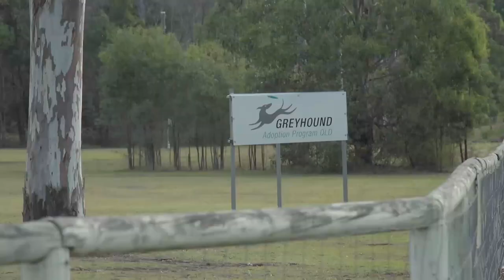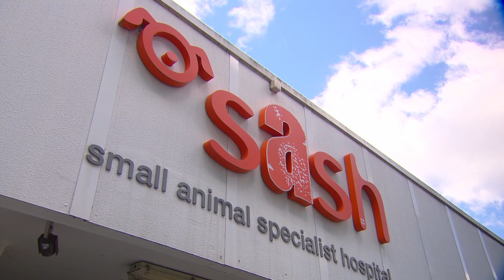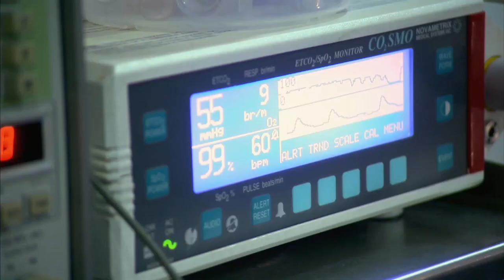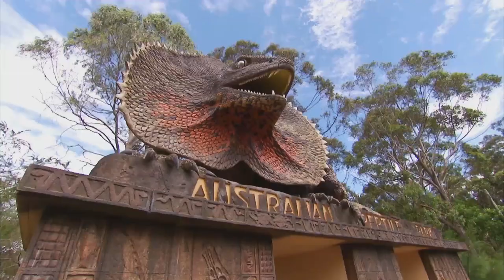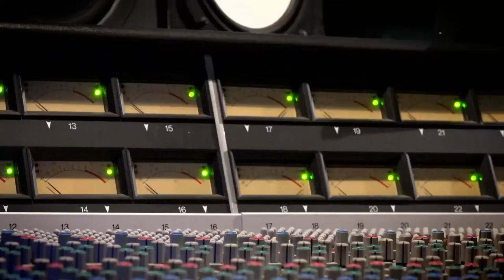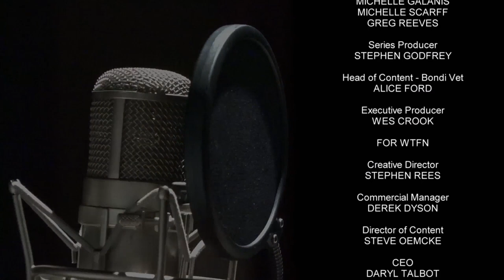THESE EX-RACING GREYHOUNDS NEED FOREVER HOMES!! | Full Episode | E47 | Bondi Vet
In this episode, Chris fights to save a runaway boxer who's been hit by a car; Alison helps retired greyhounds in their quest to become family pets; and will Bella the curious cat lose her broken tail?